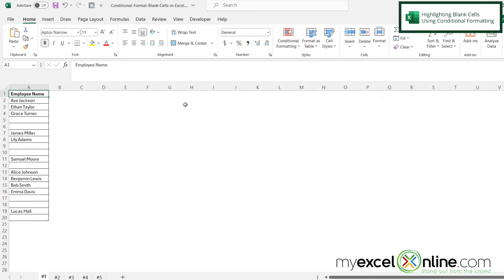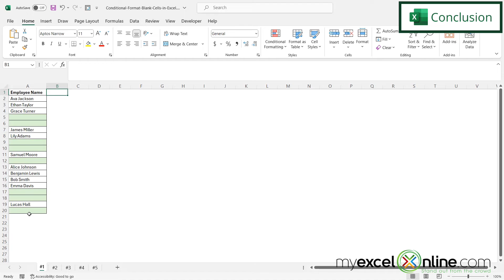Highlighting Blank Cells in Microsoft Excel Using Conditional Formatting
In this tutorial, we will show you how to use conditional formatting for highlighting blank cells in Microsoft Excel. We will show you how to create a conditional formatting rule that searches for blank cells in a range and highlight those cells. This is a great video for anyone needing the highlighting of blank cells in Microsoft Excel.

Highlighting Blank Cells in Microsoft Excel Using Conditional Formatting Time Stamps⌚

00:00 - Introduction to Highlighting Blank Cells in Microsoft Excel Using Conditional Formatting
00:24 - Highlighting Blank Cells Using Conditional Formatting in Microsoft Excel
01:29 - Conclusion for Highlighting Blank Cells in Microsoft Excel Using Conditional Formatting

Cheers,

JOHN MICHALOUDIS
Chief Inspirational Officer & Microsoft MVP